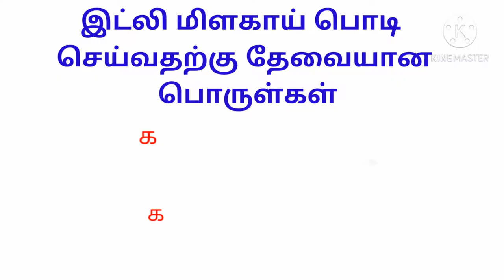idli Podi Recipe in Tamil / Idly Powder recipe in Tamil / How to make Idli Podi in Tamil /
Today I am going to cook along with my sister Manoranjitham. She is good in making all traditional sweets and savories and vegetarian recipes.
Today we made Idli Milagai podi, its a delicious recipe in tamil. Idli podi with oil is one of the best combination for idli. The fluffy and soft idli dipped in this spicy idli podi is a guaranteed delight. For traditional idli we always use sesame oil for wetting the idli powder. Nowadays we get a lot of readymade idli podi from stores but homemade idli powder always has a special taste to it and is free of preservatives.
Also Idli powder has another great benefit, when in a hurry it might take longer to make sambar or chutney but idli podi will be readily available to accompany the idlis.
Friends please do try this idli podi and let me know your feedback in the comments below. Happy cooking !!